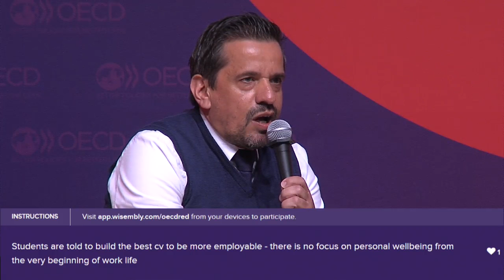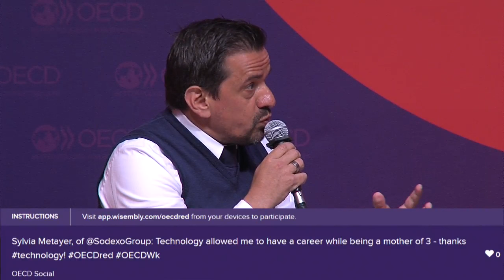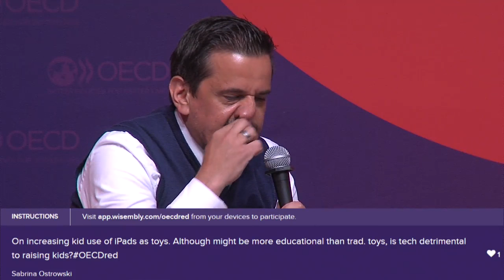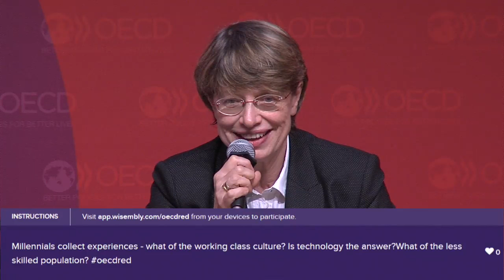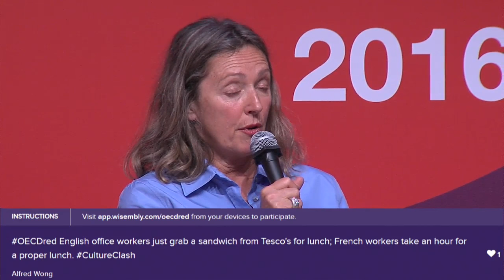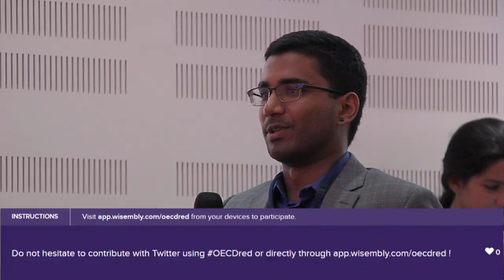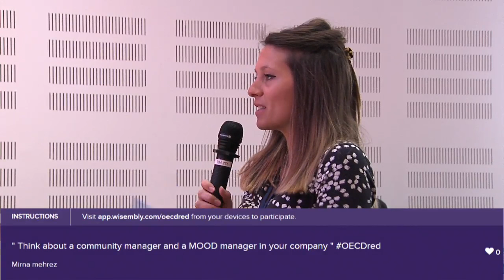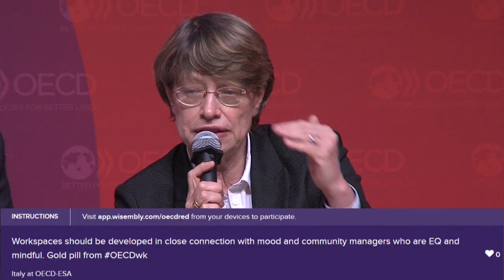OECD Forum 2016 Life, Time & Space in the 21st Century